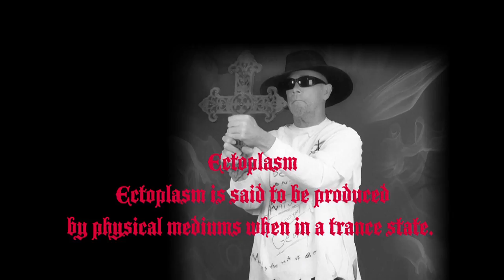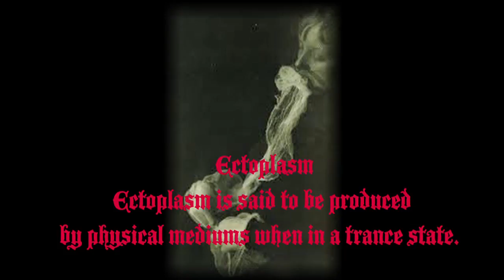Psychedelic Phantasm - Spoonful of Electric Guitar Ectoplasm - L.W.Lionstar Marshal, Rural Rat Hogs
Stoner Rock - "Spoonful" of Electric Guitar Ectoplasm. Recorded LIVE at the Brother Sirius Zomba Room East ( the dirt floor basement of Old Dan's House ) around 1997 in the Pennsylvania outback woods. We would start jamming around 2 in evening and go till 3 or 4 in the morning almost every Friday and Saturday. Musicians coming and going playing the whole time and partying. Lots of Fun. Since it was a small dirt floor basement we called our live recording unit of all the players coming in the "Rural Rat Hogs." Felt like rats in that dank dirty dirt floor studio. LOL. Too much fun though. On this recording I play Guitar, Dan Davis plays drums and Dave Bates is on Bass. Dan had an old small cassette deck with a built in mic. He'd hit the record button and off we'd go on a psychedelic rock & roll phantasm journey to the center of the mind. Stoner Rock. For me without the drugs. Well maybe a toke or two. For those other crazy musicians? LOL. Crank up the volume - Lenny - See main psychedelic rock & roll phantasm